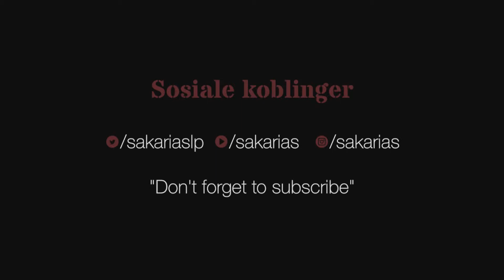Team AntS spiller RageCraft III - Episode 138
Antonia og Sakarias, AntS prøver seg på CTM for første gang. Følg med på hvordan det går.